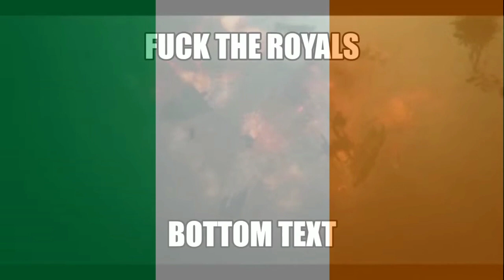British Crown speaking Gaelic